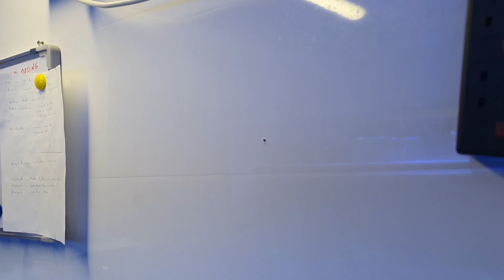Fish Stocking in Milli my 3000 litre mixed reef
A run through of the current fish stock in the tank, issues with the sixline wrasse and my new lennardi wrasse.